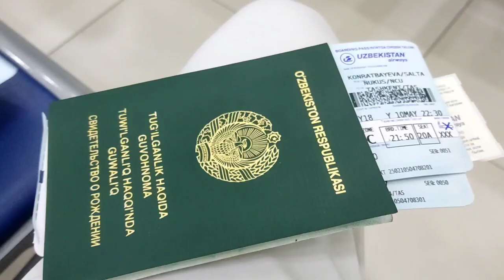АЛЛА ЯР БОЛСЫН АЛЛАХТЫН ПАНАХЫНА ТАПСЫРДЫМ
KASPI GOLD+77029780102 АЛИЯ.    HUMO 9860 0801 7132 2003 КАМАР УРУМБАЕВА МАМАСЫНЫҢ НОМЕРИ 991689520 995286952